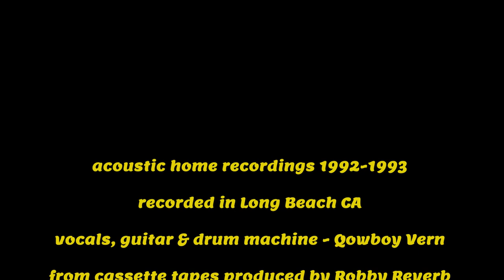Qowboy Vern - A Cue Stick Mix (covers)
6 acoustic covers of songs recorded by Qowboy Vern (Robby Reverb) in 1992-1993, at home in Long Beach CA. Recorded on TASCAM cassette tape mixer. Vocals, Takamine acoustic guitar, drum machine & portable keyboard - Qowboy Vern. Produced by Robby Reverb. Songs include (in order) I've Been Everywhere, Truck Drivin' Man, I'm Comin' Home, My Uncle Used To Love Me (But She Died), Beat On The Brat & Cold Cold Heart.